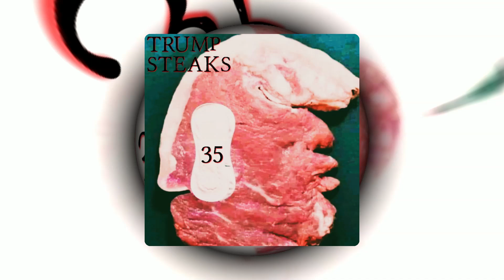Trump Steaks 35 2024 Eminem Chino XL Royce Da 59 Type Beat 92bpm Rap Instrumental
I am Hip Hop and so are you! We are Hip Hop today and forever! This beat just might be that one that will have you writing that hit song that will change your life forever!  If you wanna take it off the market, get the exclusive before someone else does! Check me out on Beatstars!
Beat Tape Package Deals Located in Albums in my Beat Store!
(Exclusive Beats Now Available) Great Prices on ALL leases!